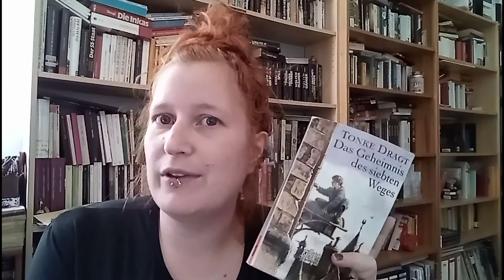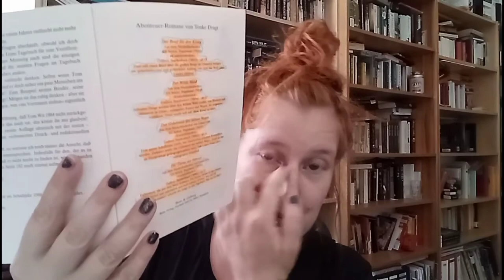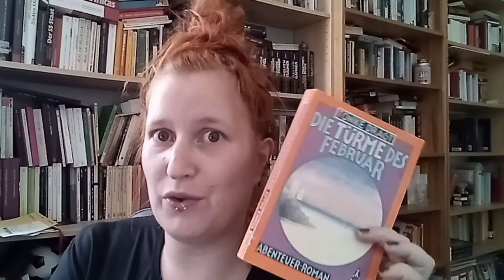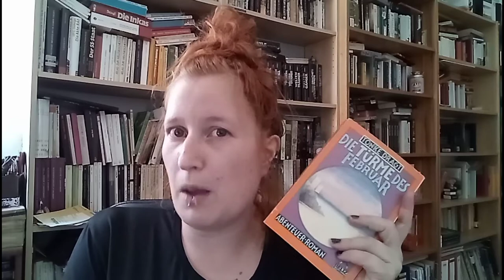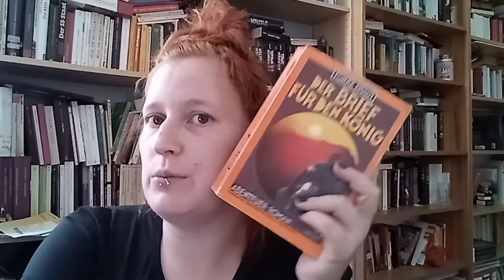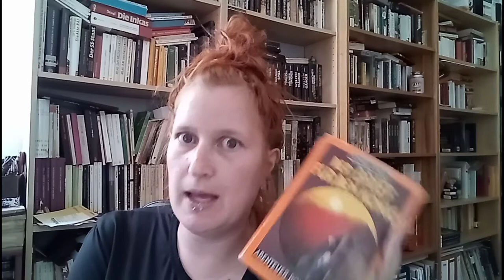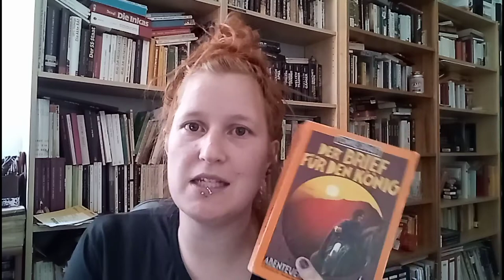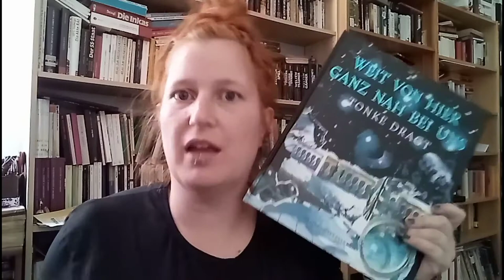Bücher in Berlin: 04: Tonke Dragt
Auf Instagram habe ich euch gefragt, wie es hier jetzt weitergeht.
Die Lösung: Bücher!
Schreiben, aus dem Regal ziehen, darüber reden.
In der Reihe möchte ich über Autoren/Buchserien reden.
Heute geht es um die niederländische Autorin: Tonke Dragt.

GIMLI!

Wenn ein Video schön geschnitten ist und das Thumbnail schick ist, hatte ich Hilfe (Hilfe= Jemand anderes hat es gemacht und will augenscheinlich dennoch nicht genannt werden!). Wenn es ausschaut als hätte ein junger Mensch seine ersten Gehversuche, dann war ich es. Ein alter Mensch.